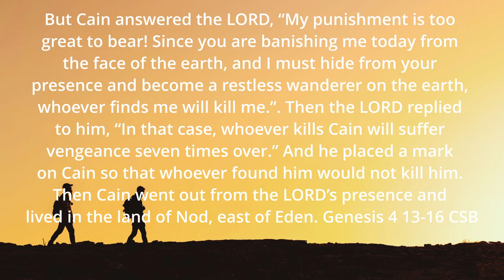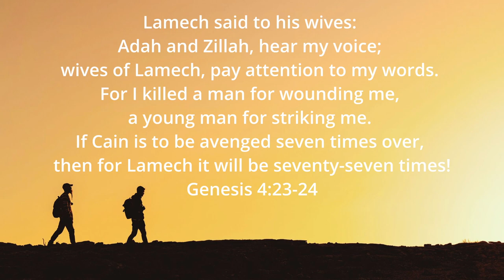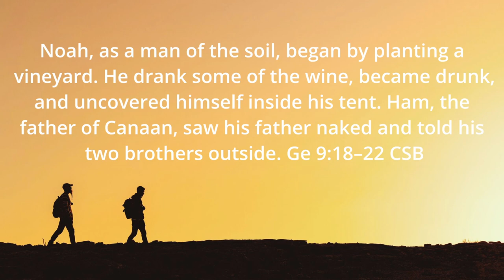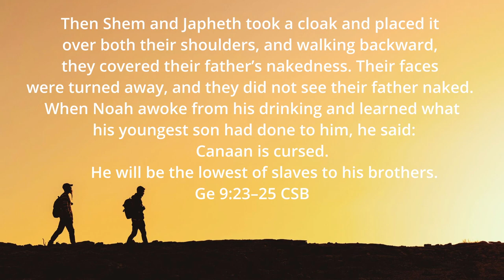Walking in the Word #8 The Torah Pt 1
In this video, we will review what the Torah is. We will also look at the order of the Hebrew Bible. Then we will proceed to talk about Adam's family and Noah.

Resources:
The Complete Jewish Study Bible
The Tree of Life Translation